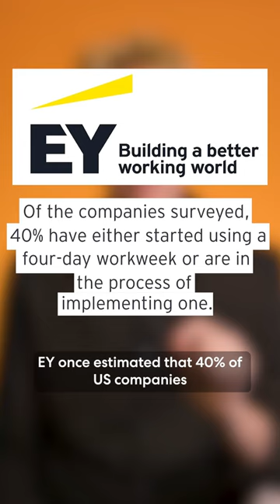PLEASE, normalize the 4-day work week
No one likes working on a Friday. But as Fast Company’s A.J. Hess reports for this week’s Fast News, the four-day work might actually be catching on.
E.Y. once estimated that 40% of companies have either starting using a four-day work week, or are considering implementing one.
However, critics say that a shorter work week will lead to a drop in workplace productivity. Is a four-day work week an answer to the Great Resignation? Share your thoughts with us in the comments.